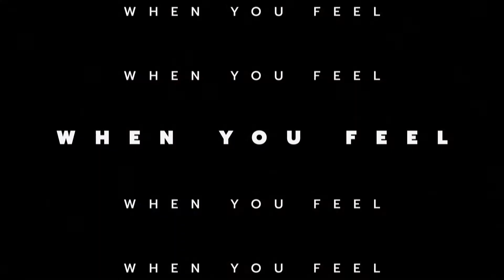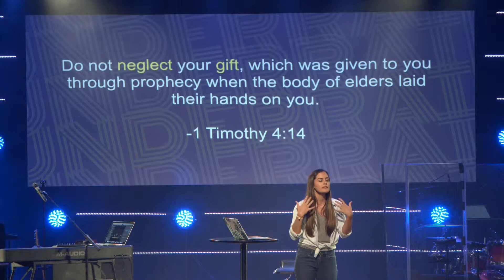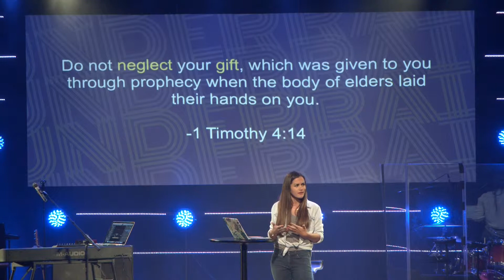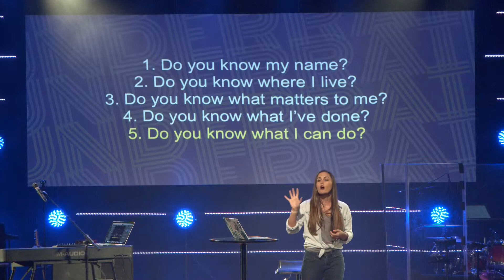Anona Nights @ Anona UMC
Underrated Pt 2 - Help them learn and know their gifts and abilities
sermon by: Casey McKinney